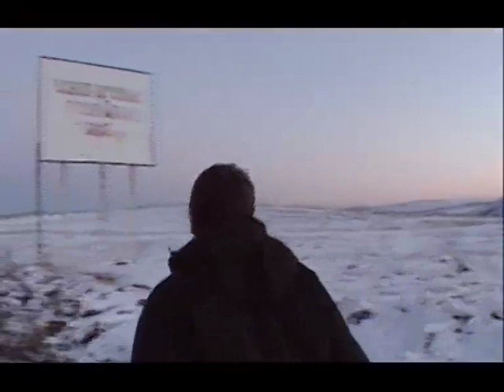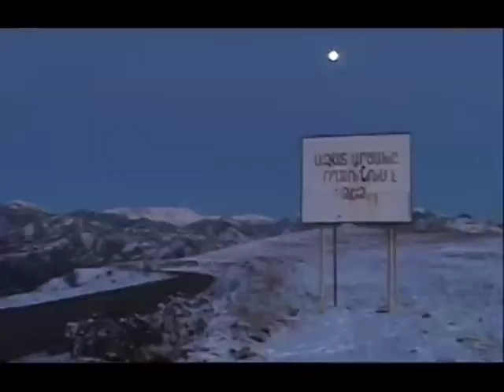Places That Don't Exist: Nagorno Karabakh 2 of 4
There are almost 200 official countries in the world. But there are dozens more breakaway states which are determined to be separate and independent.
The breakaway states have their own rulers, parliaments or warlords, and are home to millions of people, but they're not officially recognised as proper countries by the rest of the world.
Several have their own armies and police forces, and issue passports and even postage stamps which the rest of the world ignores. All of the breakaway states have declared independence after violent struggles with a neighbouring state.
Some now survive peacefully, but others are a magnet for terrorists and weapons smuggling, and have armies ready for a fight. Several could be at the centre of future wars which threaten their regions and the wider world.
In a world of easy adventure tourism, Simon visits breakaway states & unrecognized nations which don't usually feature on the tourist trail: Somaliland, Transniestria, South Ossetia, Taiwan, Abkhazia, Ajaria and Nagorno-Karabkh
Welcome to Places That Don't Exist...

Nagorno-Karabakh, Armenia and Azerbaijan

Azerbaijan and Armenia became independent after the collapse of the Soviet Union, but a mountainous area of Azerbaijan called Nagorno-Karabkh (NK) triggered war. Historically it was mainly Armenian Christian, and
when it wanted its own independence, Armenian troops helped the Karabkh army push Azeris out. Azerbaijan is still officially at war over NK, and Simon's journey starts in Azerbaijan on the frontline overlooking NK; he sprints across open ground to avoid sniper fire.
Thousands of people fled during the war. Simon finds Azeri children and the elderly still living in rusty train carriages in a siding. Everywhere Simon goes there are reminders of the war. Everyone mentions it, including the country's top pop star -- a crack-shot with an AK-47.
Simon heads to NK, but the border with Azerbaijan is closed. A massive detour takes him across the border into Georgia, over stunning snowy mountains into Armenia, then south over icy mountain passes into NK. Inside the breakaway state he finds bombed-out villages and abandoned buildings, and Christians who view Muslims with suspicion and fear. In a village locals walk through a minefield in front of him.
Despite mines and war, Simon's guide tells him NK would have the world's highest longevity rate if recognized as a state. A graveyard contains endless people aged more than 100, and there is a suggestion of a live 120-year-old. Simon travels to the NK frontline trenches with Azerbaijan. Very few people go from one side to the other; Simon reflects on the stalemate, and the unlikely prospect of peace.
The programme finishes at a wedding where the electricity has died. Luckily, bride and groom emerge into the light to a rapturous reception.